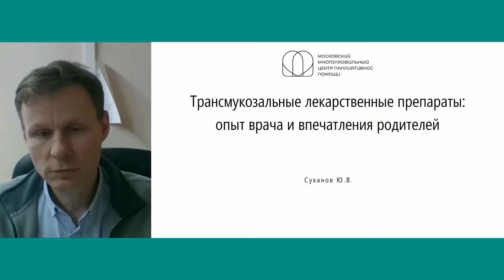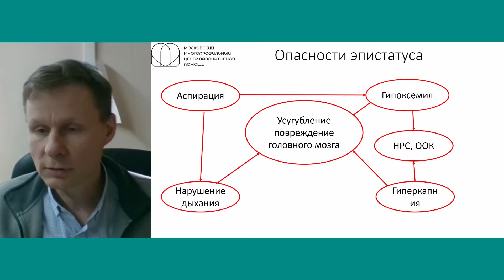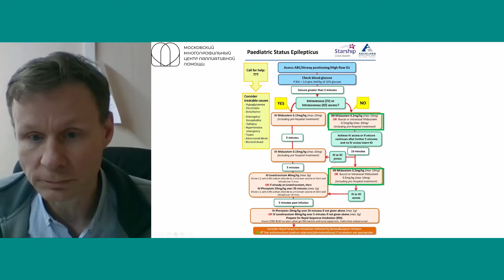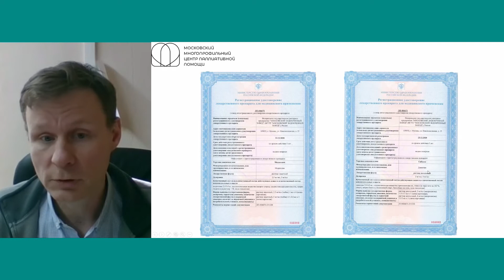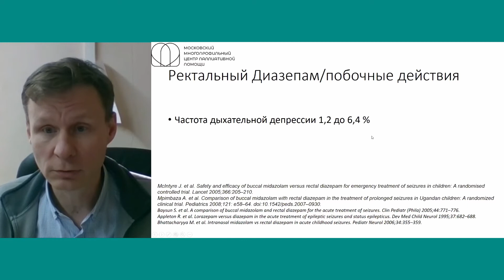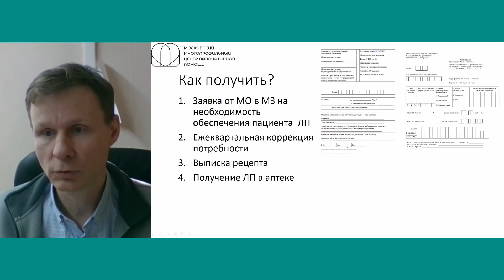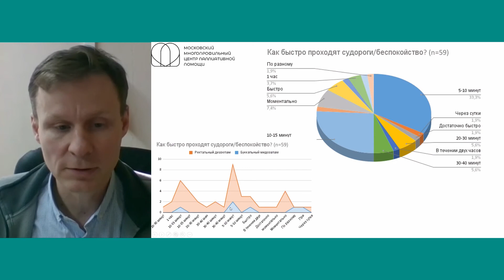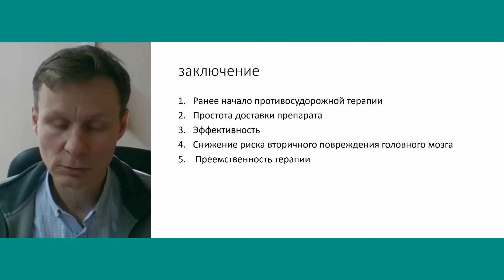Трансмукозальные лекарственные бензодиазепины: опыт врача и впечатления родителей. Суханов Ю. В.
✓ Доклад «Трансмукозальные лекарственные бензодиазепины: опыт врача и впечатления родителей»
➯ Суханов Юрий Викторович, заведующий филиалом «Первый московский детский хоспис» ГБУЗ «Центр паллиативной помощи ДЗМ», к.м.н. (Москва)

⚐ VII Образовательный паллиативный медицинский форум в Южном федеральном округе.
23-24 марта 2022 г.